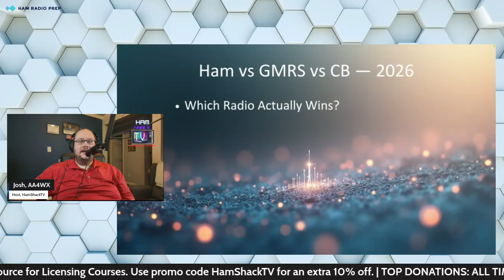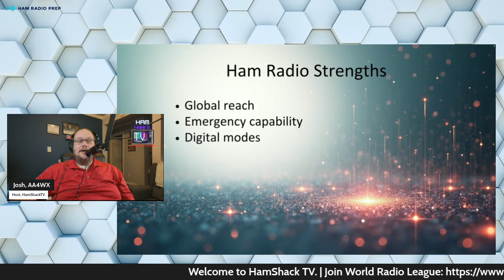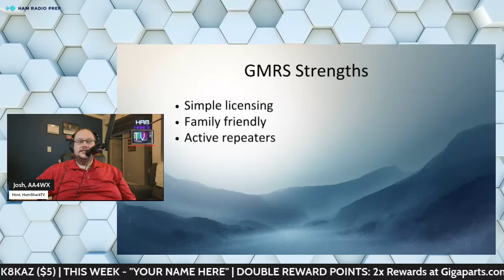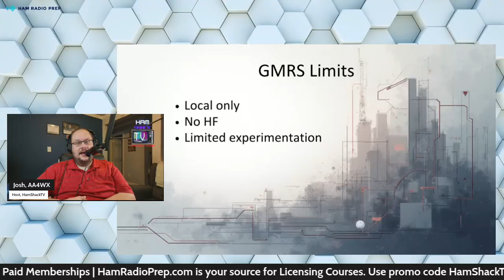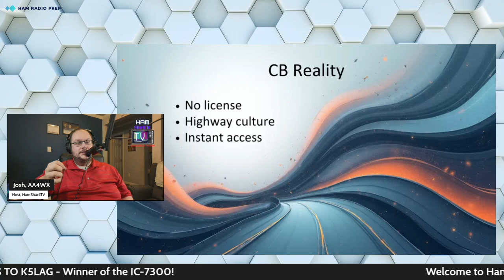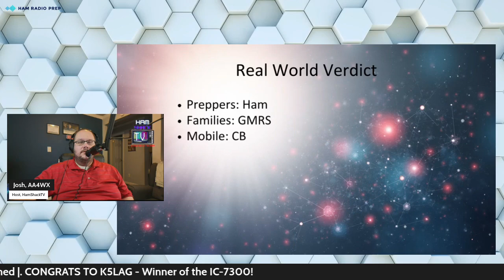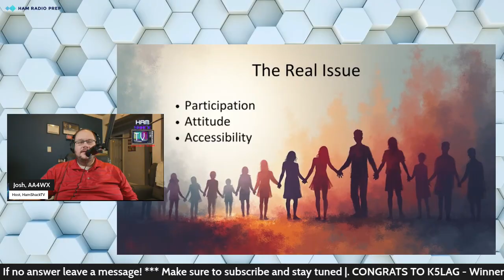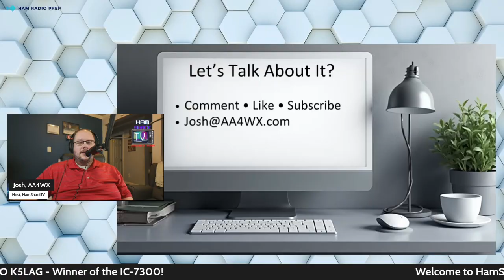Ham vs GMRS vs CB — The Real Winner for Preppers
Ham vs GMRS vs CB — the ultimate 2026 comparison.

Which radio actually works for beginners, preppers, everyday chat, off-grid, and emergencies?

In this video we break down:
✔ Ham radio’s strengths and weaknesses
✔ Why repeaters and nets feel dead to many
✔ GMRS’s social activity & family access
✔ CB’s culture and practical use
✔ Which service you should choose based on real use cases

Drop a comment with your choice and why — not just what.

World Radio League is logging and analytics software for amateur operators — helping you visualize your activity and understand your reach.

🎓 Ready to get licensed or upgrade?

— Josh, AA4WX
Live, Learn, Transmit.

***Gigaparts***
Radios, Antennas, Coax, Power Supplies, 3D Printers, and More!
Go to Gigaparts.com and Earn 2x Rewards point when using discound code HamShackTV at checkout.

📻 Get Your Ham Radio License the Easy Way
Ham Radio Prep makes it simple — save 10% with code HamShackTV

🔌 Digirig Interface
Your all-in-one digital rig solution — plug in and get on the air fast:

🖥️ Intehill Monitors for POTA & More
Crystal-clear portable displays perfect for field ops:

🧢 Official HamShackTV Merch
From shirts to mugs — support the shack in style:

📡 BetterSafeRadio Gear
Save 7% on solid gear for the prepared ham — use code AA4WX7

🛍️ Visit the All-New HamShackTV Amazon Store
My curated picks in one place:

Let’s keep HamShackTV going strong — here’s how you can be a part of it:

Songs that may be used in my videos:
Newsmark - 615 Music